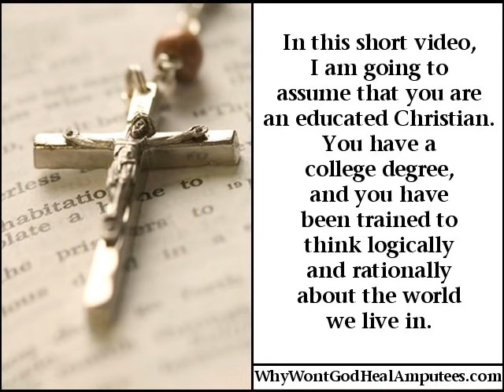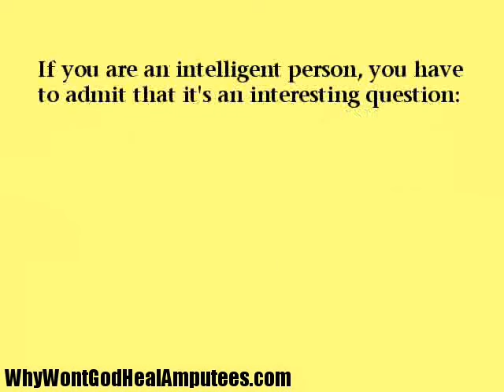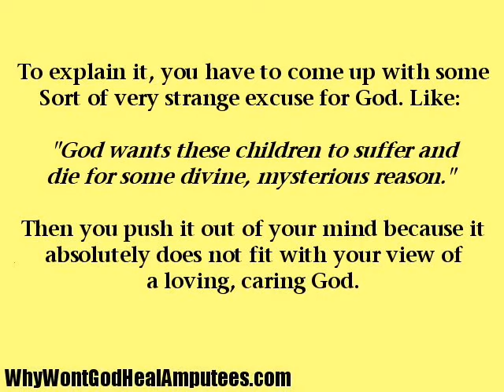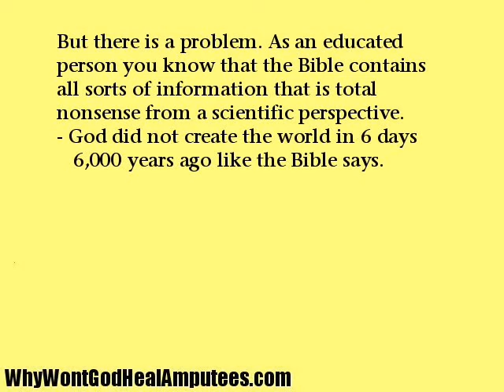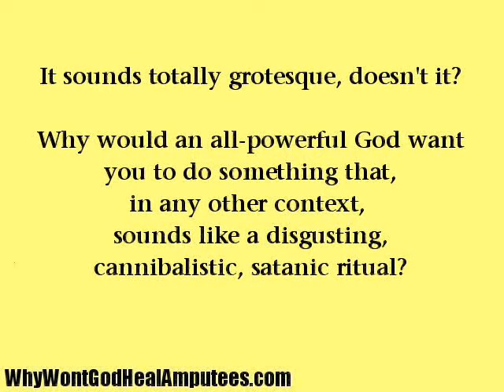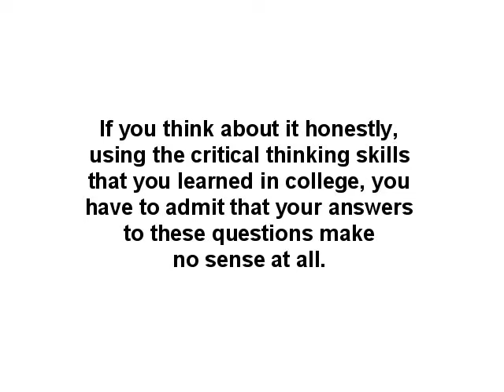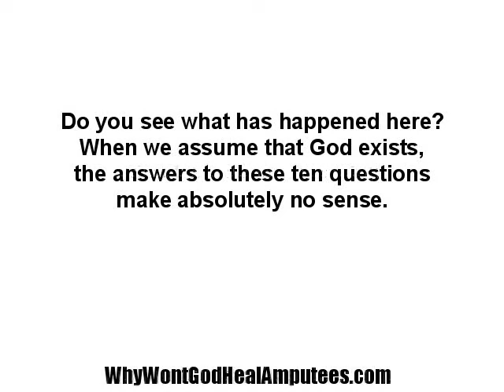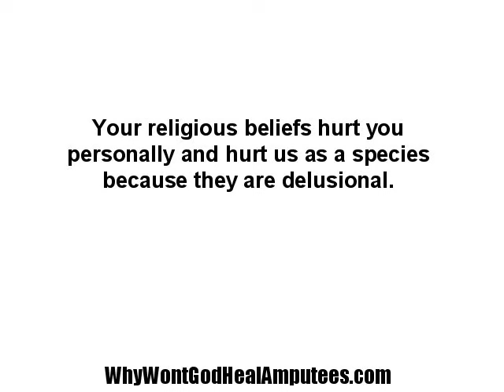10 Questions For Christians